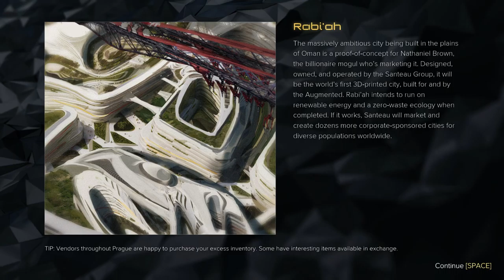Let's Play Deus Ex: Mankind Divided - Part 16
The birth of a villain